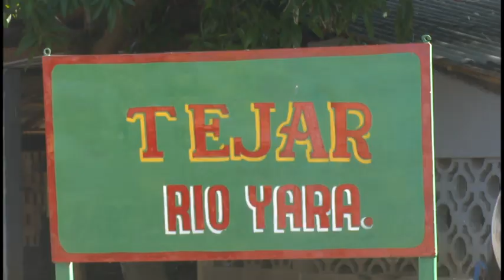Unidad Básica “Tejar Río Yara” se convertirá en MIPYME estatal de producción local de materiales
Con el traspaso a una nueva forma de gestión económica, la Unidad Básica Tejar Río Yara, perteneciente al municipio de Bartolomé Masó, busca el incremento de la producción local de materiales de construcción. Entre sus fortalezas para tal empeño, la entidad dispone de canteras de árido, arena natural, piedra, arcilla y dos molinos para el procesamiento de los demandados recursos.